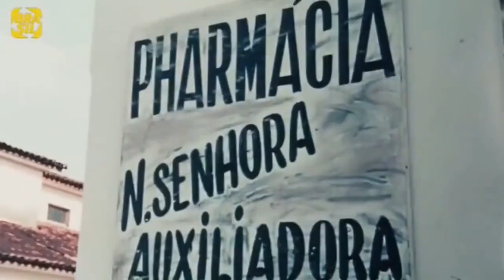LAMPIÃO E SINHÕ PEREIRA ATACAM OS CARVALHOS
Após esse ataque de Sinhô Pereira, os Carvalhos abandonaram suas moradas e vieram residir em Serra Talhada (PE), onde devido a influência com a politica da época, se aliaram aos militares e iniciaram uma tenaz perseguição ao bando de Sinhô Pereira e Luis Padre. Iniciava assim a fase mais obscura de uma guerra de vindictas familiares que culminaram na morte de Antônio das Umburanas e a ida de Sinhô e Luis Padre para o sudeste brasileiro. "A impunidade em Vila Bela (Serra Talhada) teve o auge em minha juventude", lamentou Sinhô Pereira, em entrevista meio século depois dos acontecimentos.